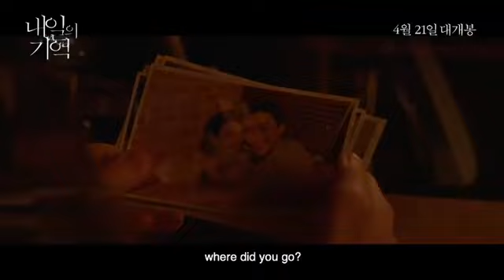RECALLED New movie trailer 2021